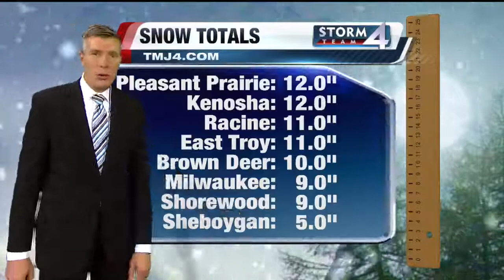Brian Gotter's 10P Storm Team 4Cast